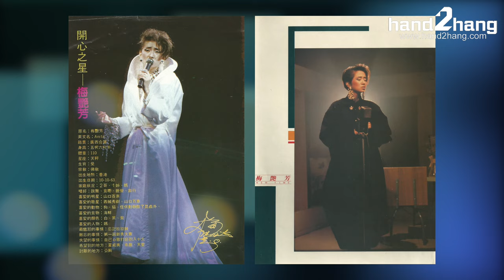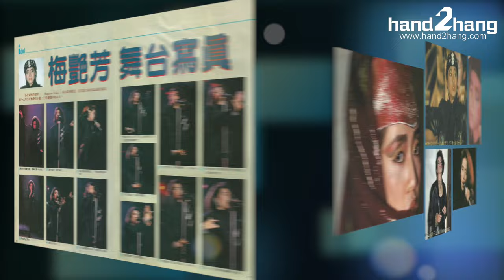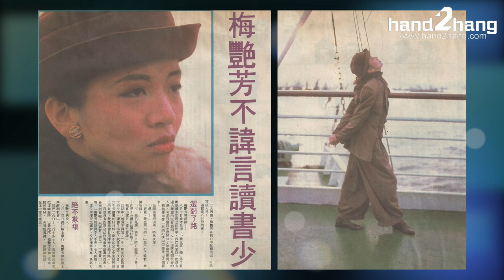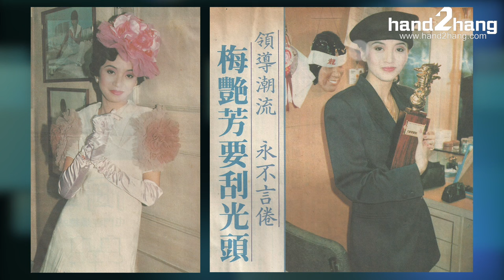梅艷芳剪報珍藏 01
梅艷芳的報章及雜誌彩頁收藏，這裡反應好的話，再Scan餘下的，太多了，要點時間，不要Download再Upload去另一個平台啊！